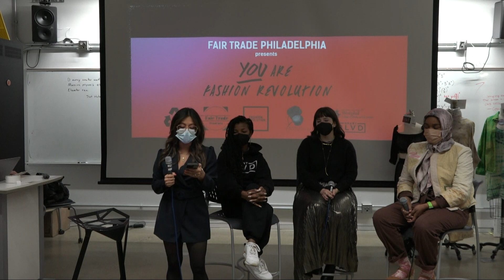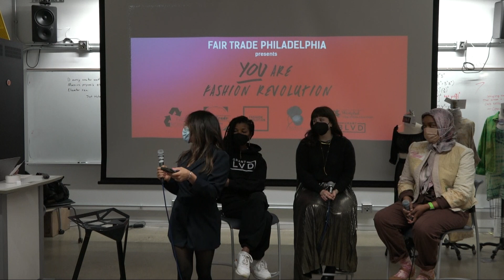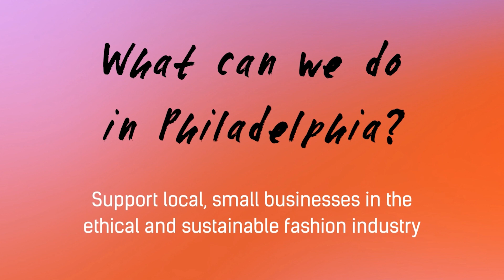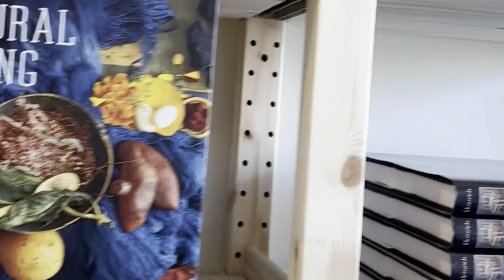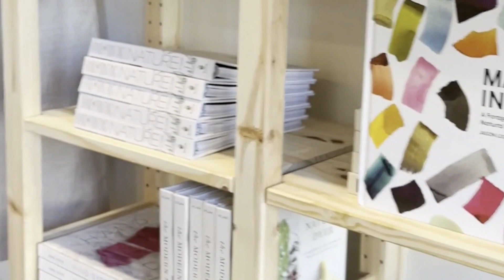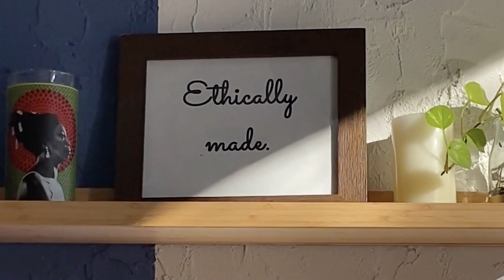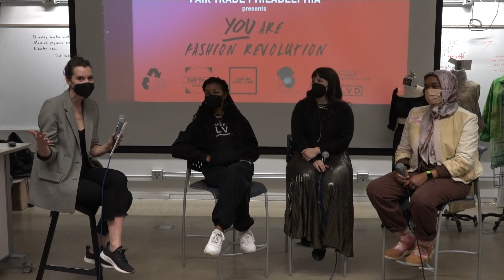YOU are Fashion Revolution Panel presented by Fair Trade Philadelphia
Fair Trade Philadelphia was pleased to host a panel discussion for Fashion Revolution Week with Kimberly McGlonn, Founder & CEO of Grant BLVD, Lindsey Troop, Regional Manager at FABSCRAP INC, and Melanie Hasan, Owner + Textile Designer at Modest Transitions, moderated by Elizabeth Quinn, Fair Trade Philadelphia member and local designer, educator, and activist!